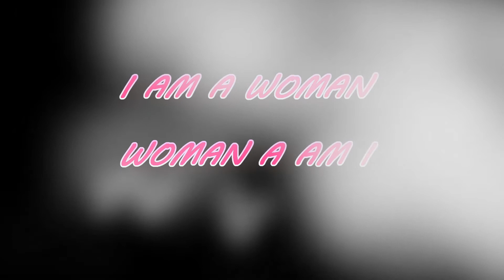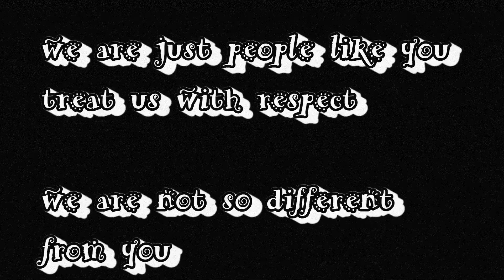i am a woman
Regina Ibrahim shares what is being a woman is all about